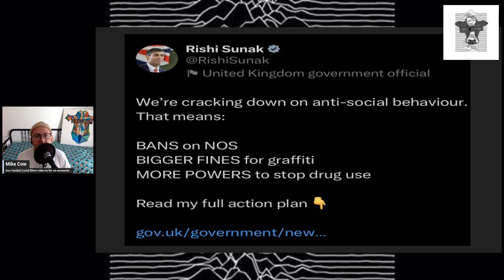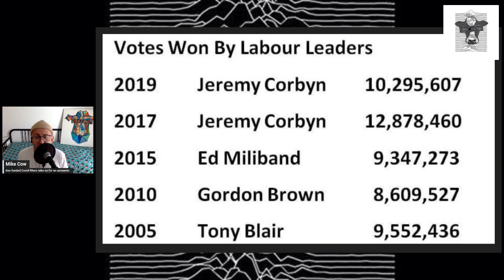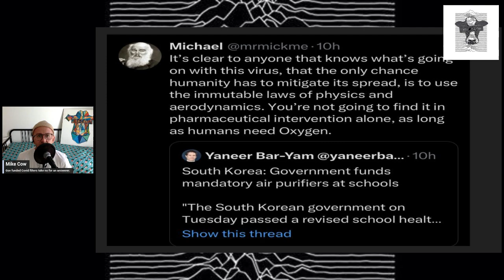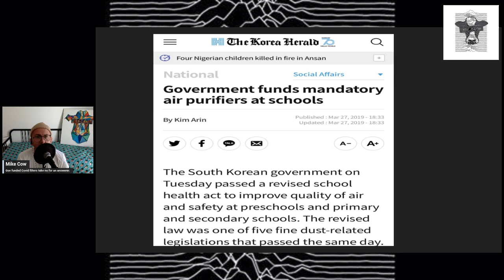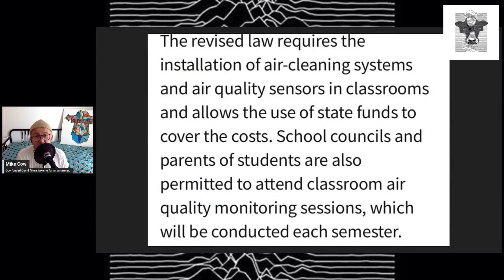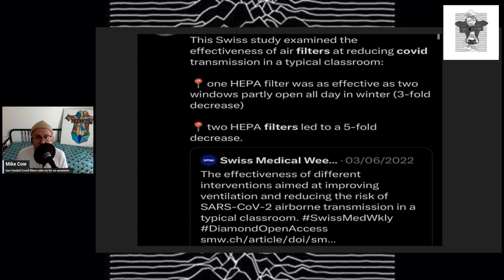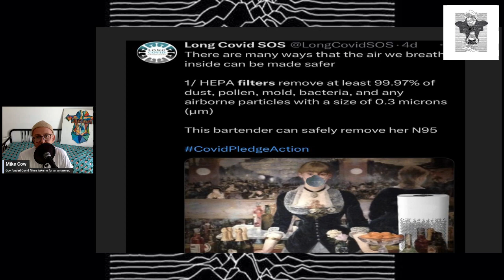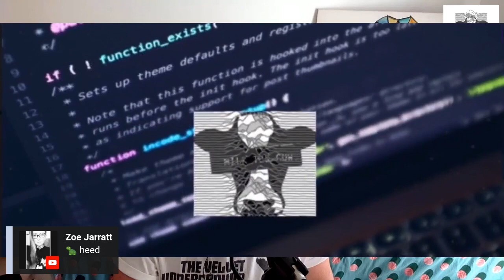We can do great things if we pull together|Cow Daily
In this episode  we discuss possible opportunities where we can gain ground and WIN in terms of single issue campaigns and building our movement.

You can tune into the Cow Daily livestream every weekday at 12 noon, via Youtube

1. Open Apple Podcast App.
2. Go to the icons at the bottom of the screen and choose “search”
3. Search for “Milk the Cow Podcast”
4. Click on the SHOW, not the episode.
5. Scroll all the way down to “Ratings and Reviews”
6. Click on “Write a Review”